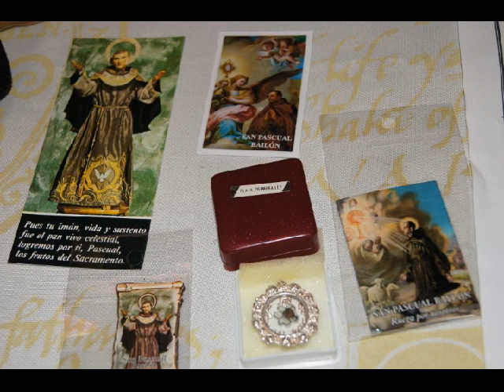Welcome Home, San Pascual Baylon (4).avi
Welcome fiesta for the 15th Century Relic of San Pascual Baylon for Guinarona, Philippines.  Coinciding with the 35th An Kauswagan Han Guinaronanhon annual fiesta in honor of San Pascual Baylon, held May 5, 2013 at the Gregorio Abejar compound in Pateros, Metro Manila.  Photos by Ana Joy Nario Mendoza.